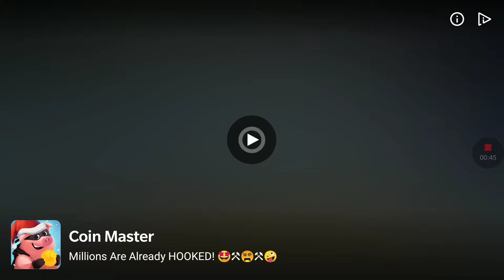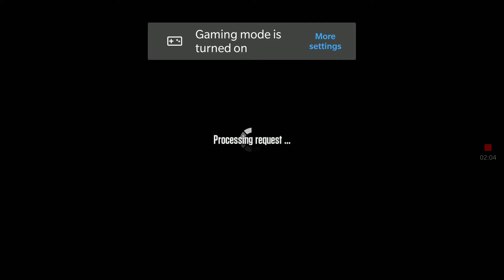I made it to level 14 Jurassic world The game EP 6